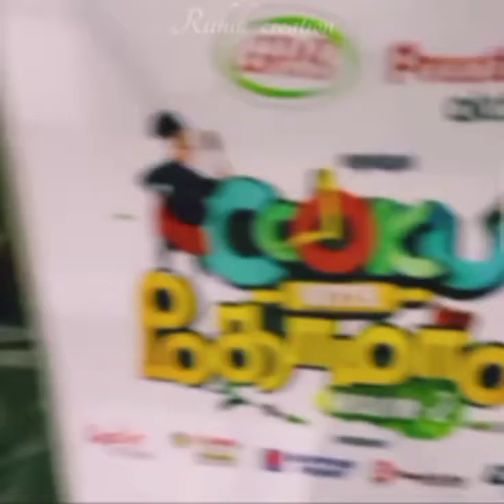sivaangi's Last emotional video in CWC set